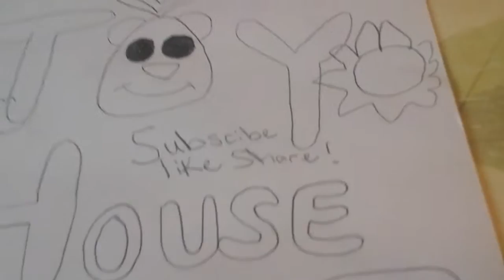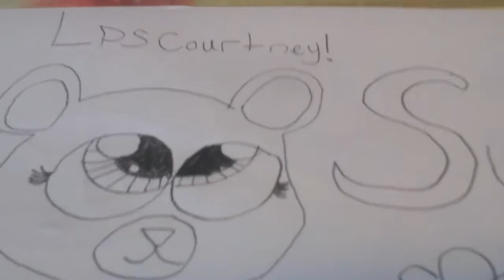Fan art!!!!😀 READ DISCRIPTION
I promised and here it is!☺ if you want a drawing with a shout out put lorefanmail in the comments it ends in September so get it while you can for free!😁